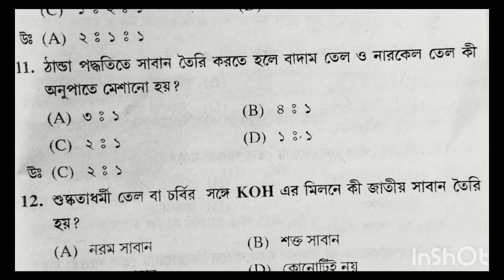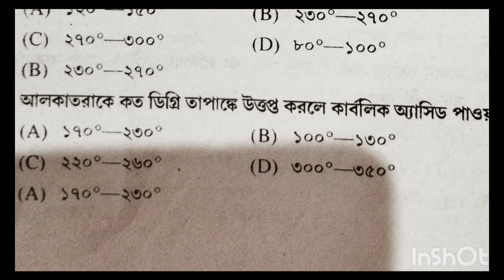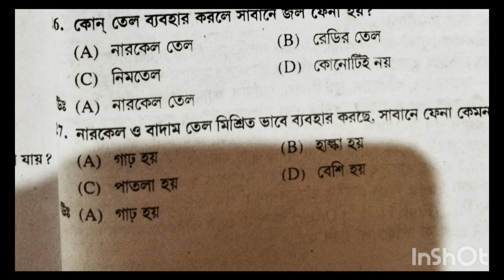WB SSC SLST কর্মশিক্ষা MCQ | Work Education mcq | madrasha slst workeducation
WORK EDUCATION WBSSC 2ND SLST WORK EDUCATION|madrasah service commission কর্মশিক্ষা|slst কর্মশিক্ষা

WORK EDUCATION WBSSC 2ND SLST WORK EDUCATION MCQ QUESTION AND ANSWER.

WEST BENGAL SSC 2ND SLST WORK EDUCATION MCQ QUESTION AND ANSWER.

West Bengal SSC কর্মশিক্ষা bookbinding|wb ssc worke ducation slst exam|work education ssc Prepration

WEST BENGAL SSC 2ND SLST WORK EDUCATION QUESTION AND ANSWER.

WB SSC 2ND SLST WORK EDUCATION MCQ QUESTION AND ANSWER.